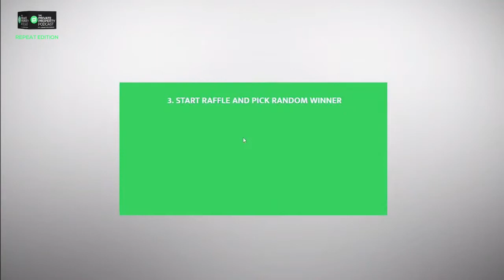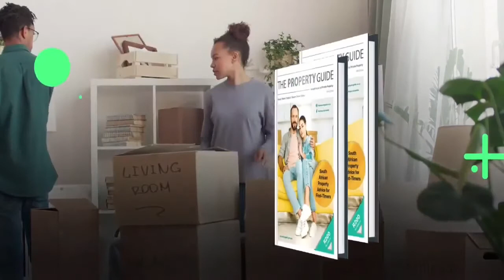REPEAT EPISODE 365: SUSTAINABLE ARCHITECTURE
Sustainable architecture refers to property design strategies that aim to reduce negative impacts on the environment. Not only do sustainable implementations positively affect the environment, but they also help landlords reduce costs, for example, using solar power.

Tune in with @Zamantungwa Khumalo and our guest, Daniel Van Der Merwe, Founder of Leaf Architects, tonight at 7 pm for an absorbing discussion on sustainable innovation that makes buildings ‘green’.

Can you name three components of green buildings?

A: Yes
B: No

If your answer is yes, leave your answer in the comments.